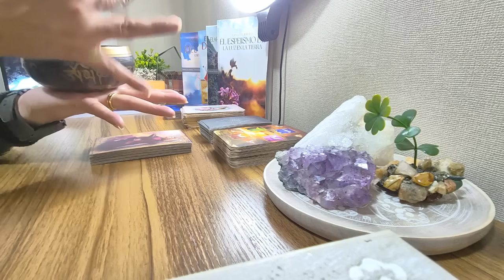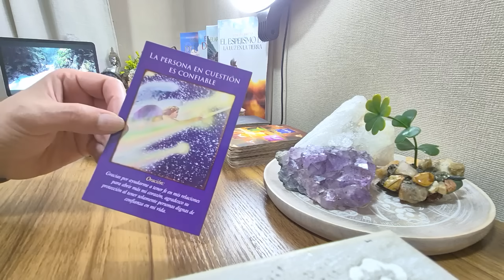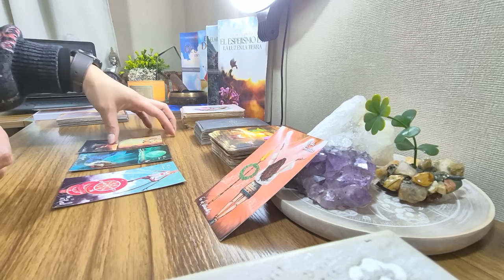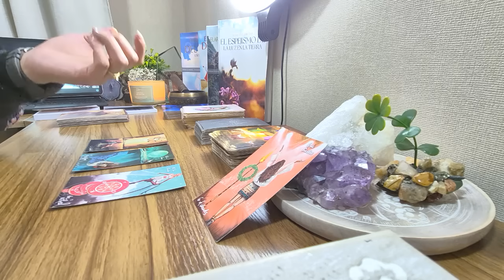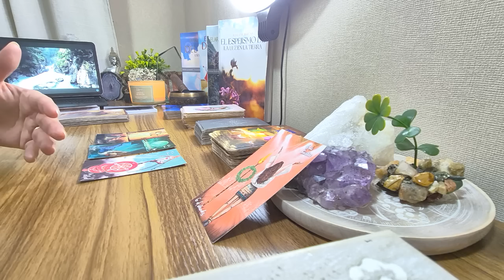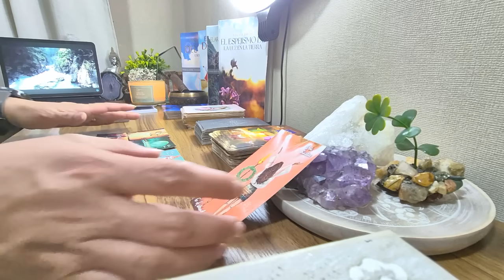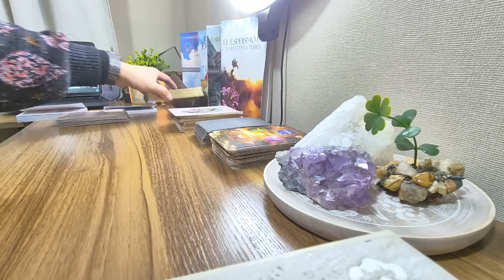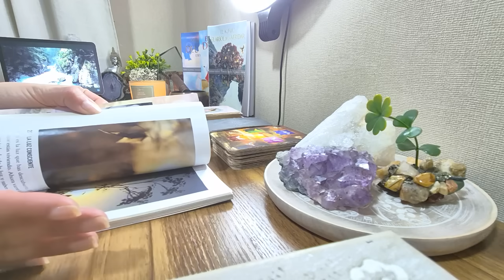ESCORPIO ♤ EL ESPIRITU DE UNA MUJER TE SALVO DE TOCAR FONDO. BENDICIONES A TRAVES DE LOS CAMBIOS.